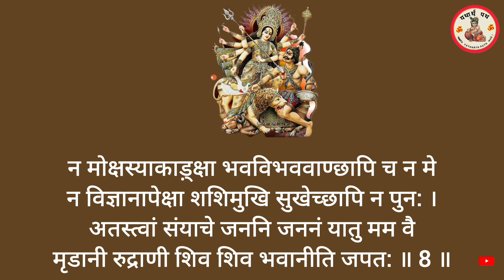Devyapradh kshamapan stotra। देव्यपराध क्षमापन स्तोत्र। पूजा के बाद इन मंत्रों से करें प्रार्थना